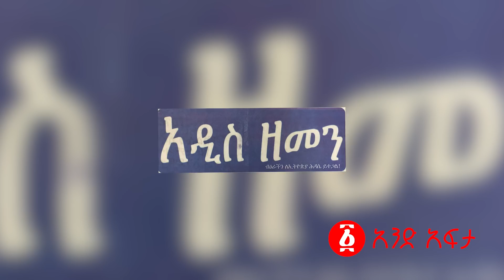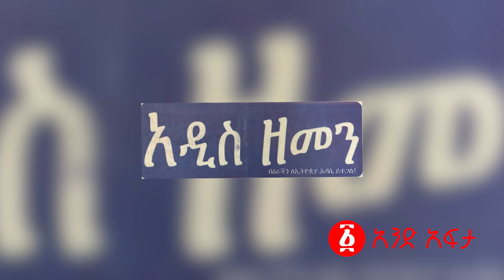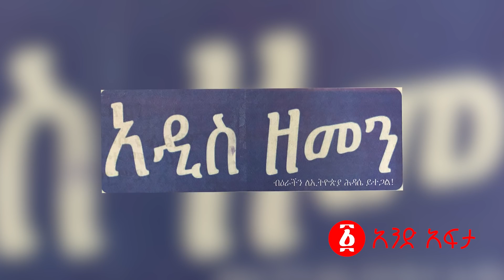Ethiopia: አምዶም ገ/ስላሴ በስብሰባዉ ላይ ድምፁ ባይታፈን ኖሮ ሊናገር ያሰበዉን ይፋ አደረገ